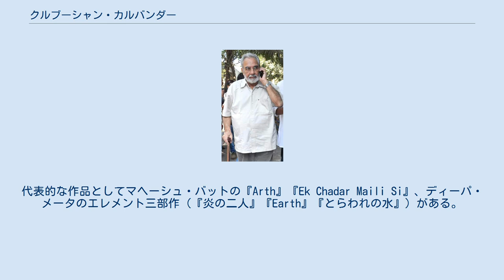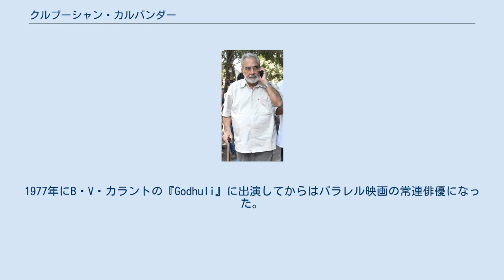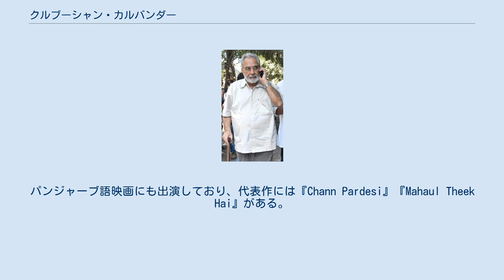クルブーシャン・カルバンダー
クルブーシャン・カルバンダー（Kulbhushan Kharbanda、1944年10月21日 - ）は、インドのヒンディー語映画、パンジャーブ語映画で活動する俳優。
1974年にサーイ・パランジパーイーの『Jadu Ka Shankh』で映画デビューする。
代表的な作品としてマヘーシュ・バットの『Arth』『Ek Chadar Maili Si』、ディーパ・メータのエレメント三部作（『炎の二人』『Earth』『とらわれの水』）がある。
 カルバンダーは大学時代の友人と共に劇団「アビヤーン」を結成し、1964年にジョイ・マイケルが結成したデリーの劇団「ヤートリク」に参加した。
彼は劇団所属の俳優として収入を得るようになるが、数年後に「ヤートリク」は解散してしまう。
1974年にコルカタに移住し、シャマナンド・ジャランの劇団に参加した。
同劇団で活動した後にムンバイに移住して映画俳優の道に進む。
 1975年にシャーム・ベネガルの『Nishant』に出演し、立て続けに『Manthan』『Bhumika』『Junoon』『Kalyug』に起用された。
1977年にB・V・カラントの『Godhuli』に出演してからはパラレル映画の常連俳優になった。
1980年にラメーシュ・シッピーの『Shaan』でシャカール役（『007シリーズ』のエルンスト・スタヴロ・ブロフェルドをモデルにしたキャラクター）を演じたことで知名度を上げ、『Ghayal』『Jo Jeeta Wohi Sikandar』『Gupt: The Hidden Truth』『デザート・フォース』『Yes Boss』『Refugee』などの主流映画に出演するようになった。
その一方、『Chakra』『Arth』などの芸術映画への出演も続け、1984年にはブッダデーブ・ダースグプタのヒンディー語映画デビュー作『Andhi Gali』に出演した。
パンジャーブ語映画にも出演しており、代表作には『Chann Pardesi』『Mahaul Theek Hai』がある。